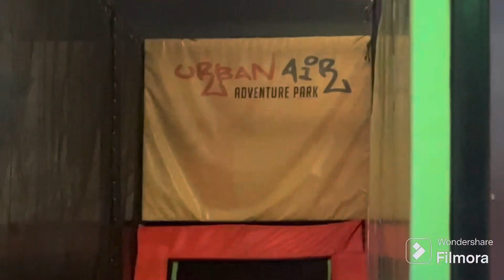NELLA “A” FILMZ PRESENTS: BOSS RONY RON BOY’Z LEAVING THE URBAN JUMP….